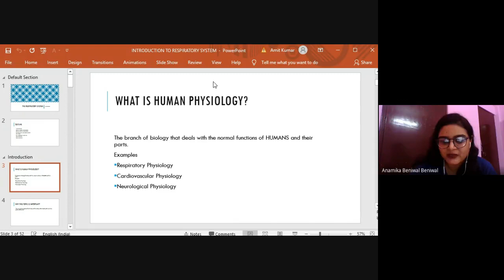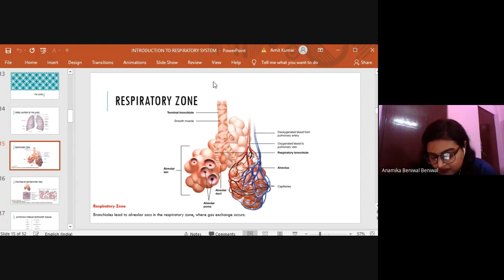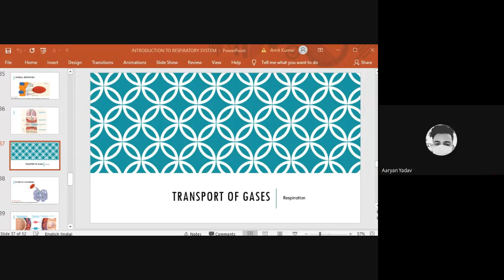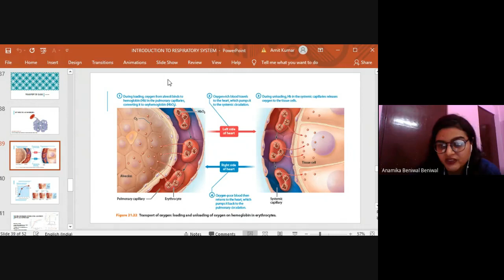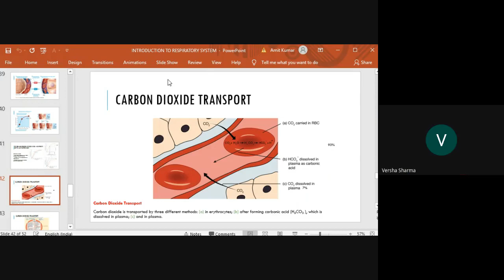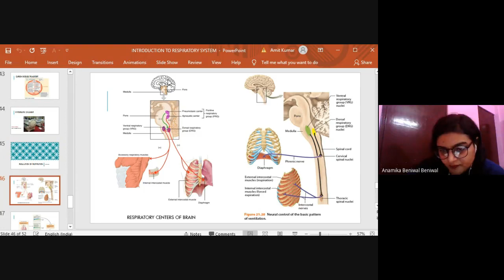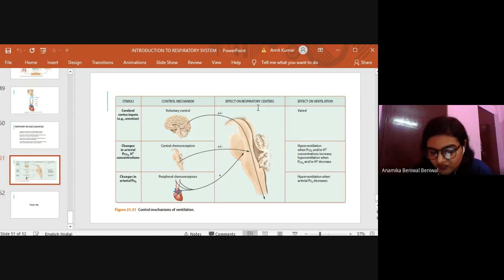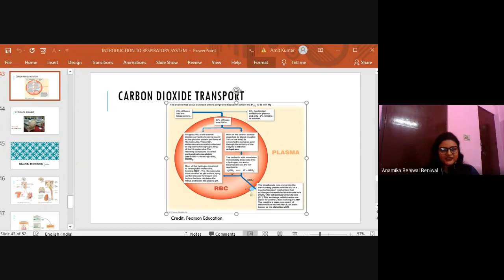BPT 5th Bridge Class - Human Physiology